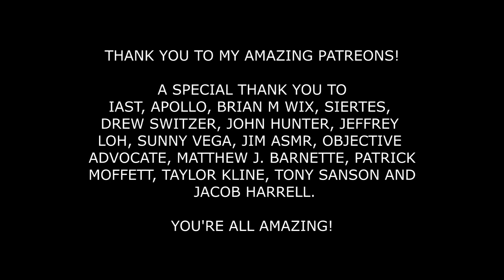ASMR Crinkly Chocolatey Goodness of Quality Streets! British Sweets and Tea [Binaural]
[Original Description]
Welcome to the first day of Valentingles! I'll be tapping, crinkling, and eating some Quality Streets (a staple of my childhood). What are your favourite chocolates? Mine is anything with nuts in the centre - yum.
Pandora ASMR
xxx

Triggers:
etc.

LINKS!! ^_^ :
Merch!